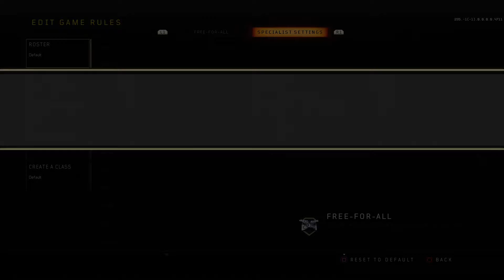Call of Duty®: Black Ops 4_20190815010217